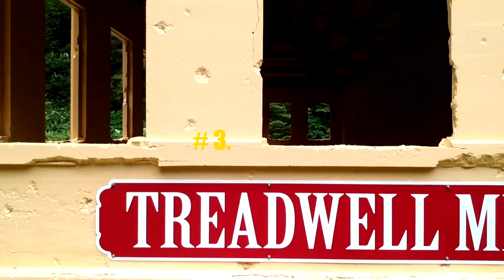10 Most Beautiful States in America (& Why)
10 Most Beautiful States in America (& Why) including prettiest states in the US and most beautiful places in United States.

The United States of America is an expansive country with 50 incredible states for travelers to explore. From dramatic mountain landscapes in the Pacific North West to white sand beaches in the South East, there’s something there for everyone to enjoy. Beauty is subjective, but these 10 states deserve acknowledgment for being some of the most visually stunning in the country for their lush greenery, red sand deserts, and blue waters.

It’s hard, almost unfair to name the most beautiful states in the US, as each of them has its fair share of natural beauty added to the man-made constructions, its own particular character, its own incontestable magic. Nevertheless, I decided to put together a completely subjective top of 10 most beautiful states in America.